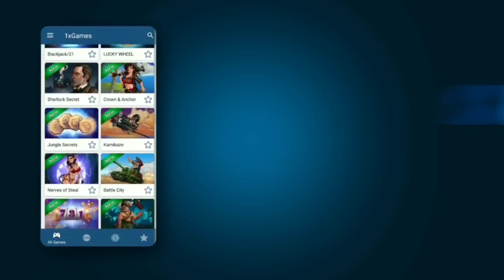If Tick Gets BANNED, the Video ENDS😱 Power League Fun! [Brawl Stars India 🇮🇳]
|| If Tick Gets BANNED, the Video ENDS ||
Brawl Stars Power League funny challenge
Power League Brawl Stars
Banned Brawlers in Power League
Brawl Stars India